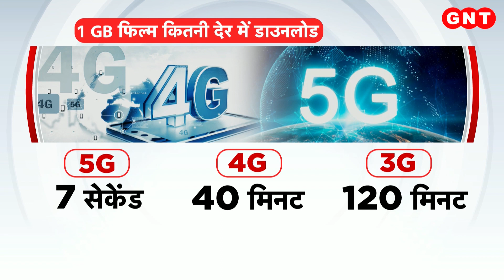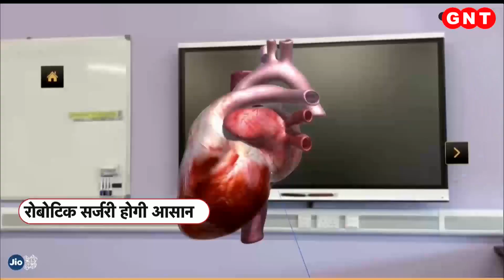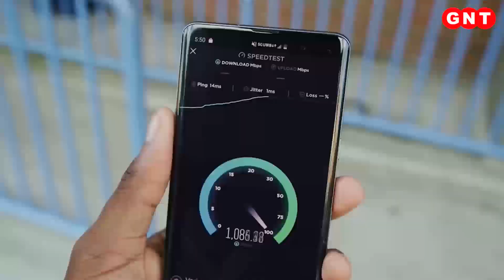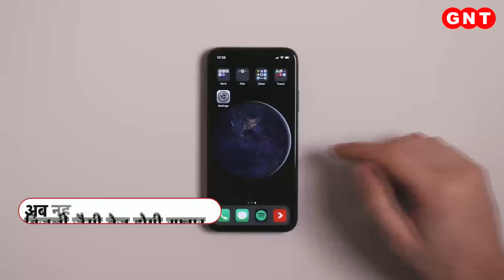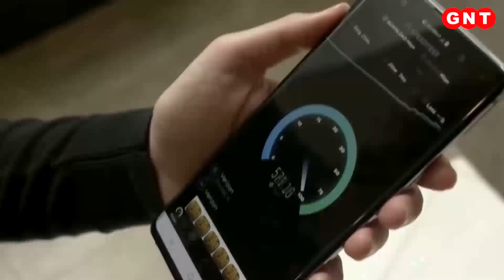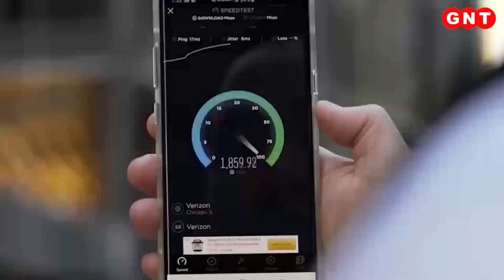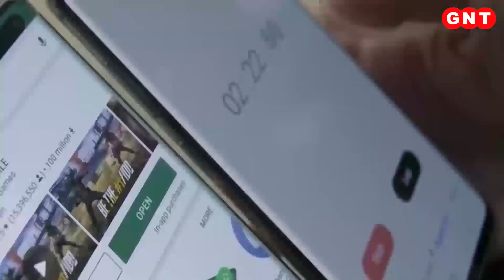हाई स्पीड इंटरनेट का आगाज़ , पीएम मोदी ने किया 5G लॉन्च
5G तकनीक से हमारी जिंदगी काफी आसान हो जाएगी. एजुकेशन से लेकर कंस्ट्रक्शन तक में बड़ा बदलाव होगा. जिसका डेमो भी इंडियन मोबाइल कांग्रेस में दिया गया. होलोग्राम तकनीक से लेकर टनल के अंदर तक से 5G तकनीक का इस्तेमाल किया गया. पिछले 20-22 वर्षों में भारत ने मोबाइल सर्विस की 4 पीढियां देखी हैं. अब पांचवी पीढ़ी यानी 5G की बारी है औऱ छठी की भी तैयारी चल रही है. 2 जी, 3जी और 4जी मोबाइल सेवाओं में कितना फर्क पड़ा है, ये लोग देख चुके हैं. अब 5G आने पर क्या बदलाव होंगे, इसके बारे में बहुत सी बातें चल रही हैं. हम आपको बताने जा रहे हैं कि 5G से क्या-क्या फायदे होंगे.